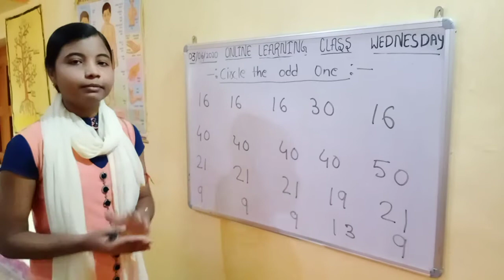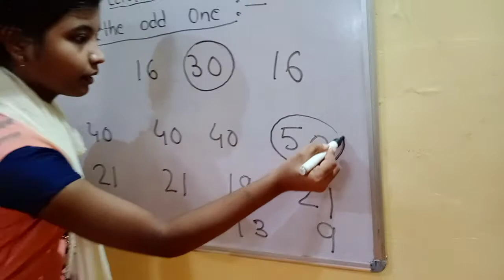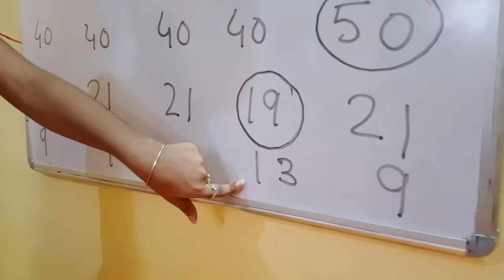WECARE PRESCHOOL, SINI-ONLINE CLASS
LKG-ANITA MISS-CIRCLE THE ODD ONE OUT